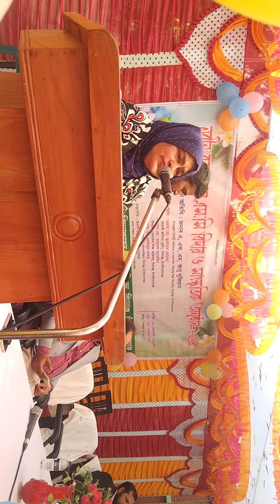শিবগঞ্জ উচ্চ বিদ্যালয়ের শিক্ষিকা কনসার্টে গান গাইছেন ও মাঝি হেলা করিস না